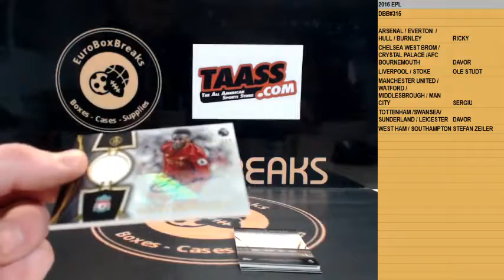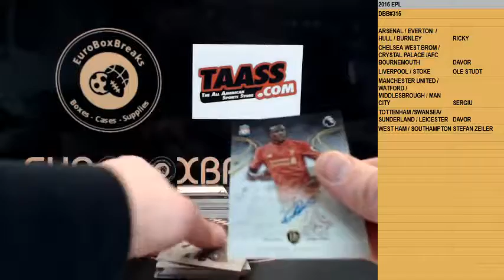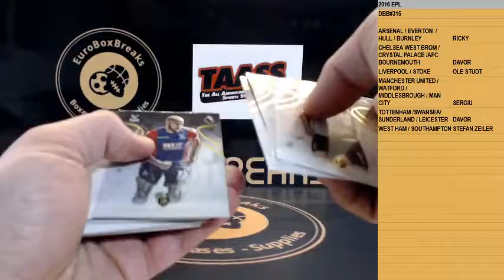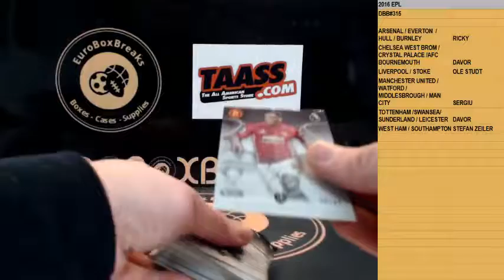SOCCER DBB#315 - 2016 Topps Premier Gold 1 Box Break